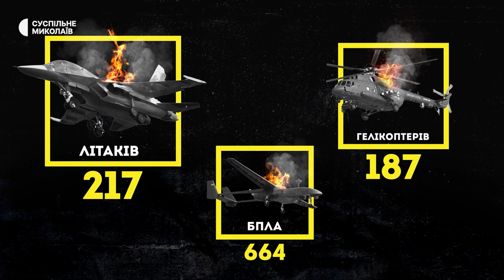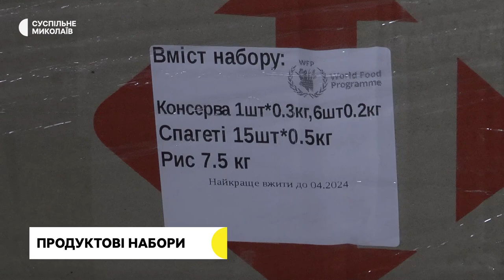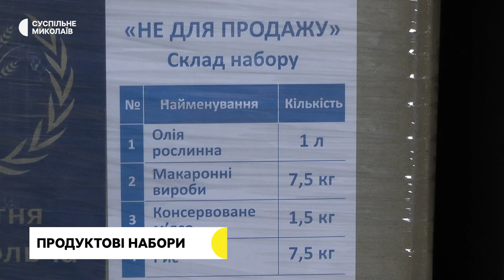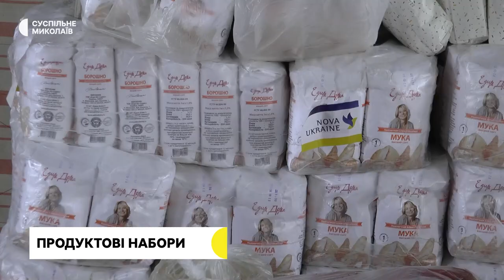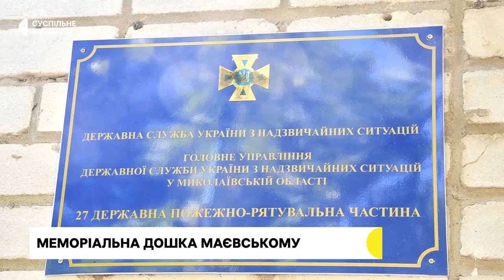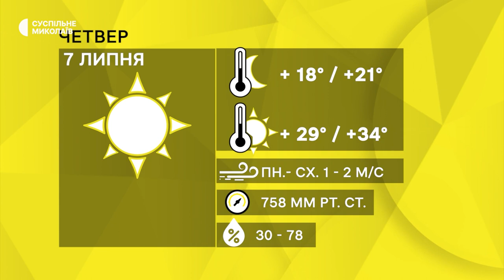Робота рятувальників, гуманітарна допомога, коронавірус | 06.07.2022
Сьогодні у випуску:
- Бійці Галицинівського загону пожежної охорони розповіли про роботу в умовах війни.
- Широківська, Березнегуватська, Засілля, Квітневе, Первомайської громади та Очаків та Нечаяне – ці громади потрапили під обстріл російських військ протягом 5 та 6 липня.
- Станом 6 червня в миколаївських лікарнях перебувають 289 людей.
- Протягом доби 5 липня у Миколаївській області рятувальники зареєстрували 20 пожеж. Чотири з них виникли через обстріли російськими військами.
- Через постійні обстріли міста 37 жителів Миколаївщини евакуйовувалися 6 липня до більш безпечних областей та закордон.
- Об’єднання співвласників багатоквартирних будинків Миколаєва почали цілеспрямовано отримувати продуктові набори за Всесвітньою продовольчою програмою Організації об’єднаних націй.
- В Южноукраїнську відкрили меморіальну дошку ліквідатору аварії на Чорнобильській АЕС Володимиру Маєвському.
- Кількість випадків захворювання на коронавірусну інфекцію в Україні зростає.
- Про погоду.